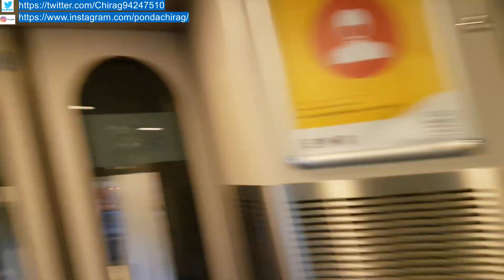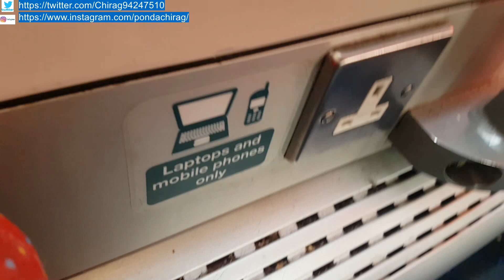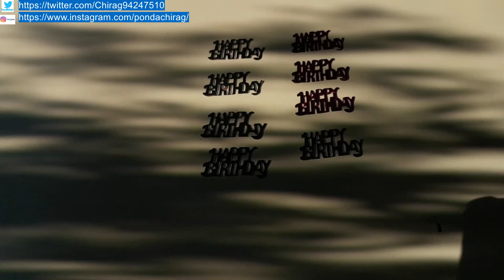Leicester to Nottingham train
Small video of train from Leicester to Nottingham.